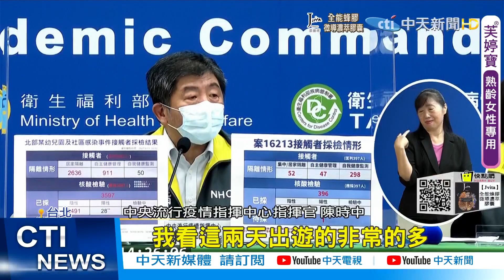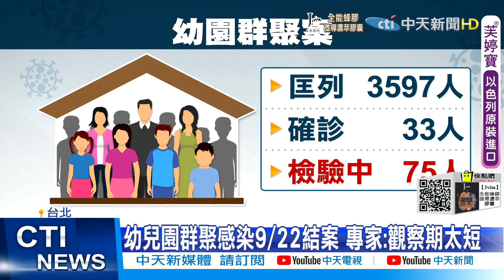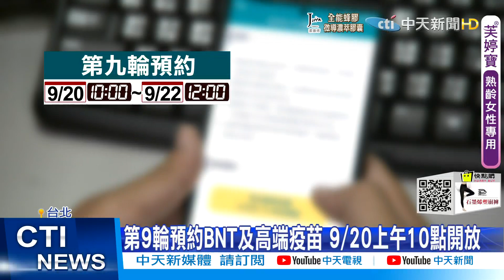【每日必看】二級警戒維持至10/4 大型會展容留人數上限放寬 | 本土+0破功! 陪病女母親3採"陰轉陽"確診 @中天新聞CtiNews 20210919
00:00 二級警戒維持至10/4 大型會展容留人數上限放寬
02:05 本土+0破功! 陪病女母親3採"陰轉陽"確診
04:20 BNT慎防心肌炎! 指揮中心:2週內別激烈運動
06:00 26歲男騎車突"血栓"昏迷 母控:6天前打高端

歌名: Sunspots
作者: Jeremy Blake
類型: Dance & Electronic
氣氛: Happy Music